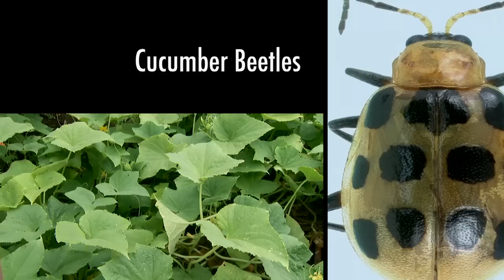Cucumber Beetles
(8/20/11) Managing Cucumber Beetles in cucurbit crops.